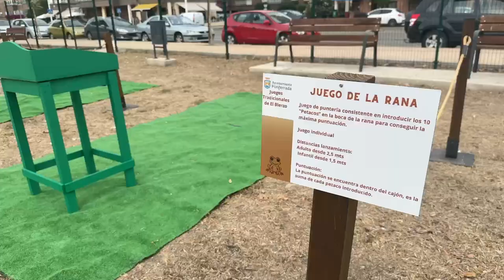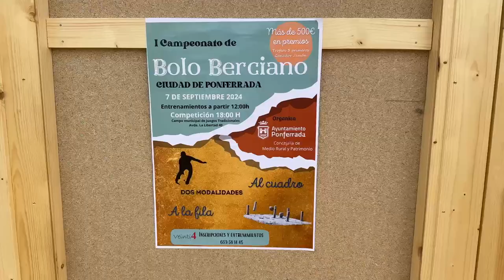Inauguración del Recinto Municipal de Juegos Tradicionales de El Bierzo (6/9/2024)